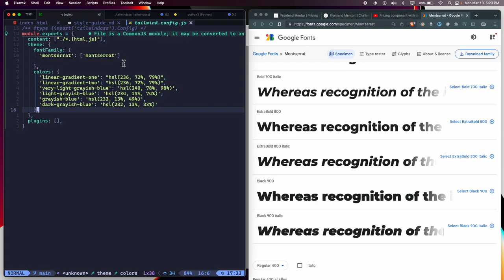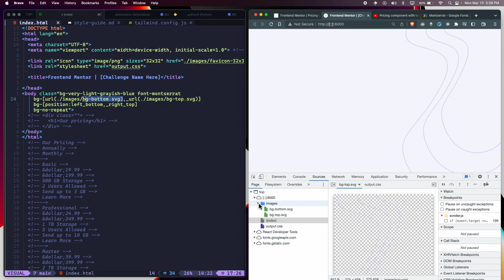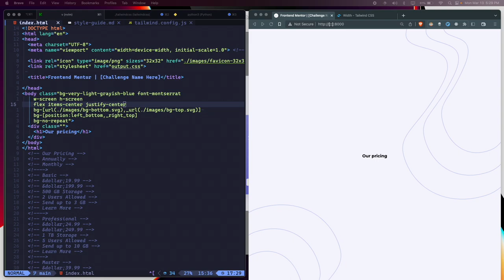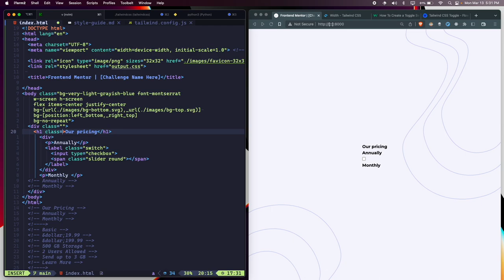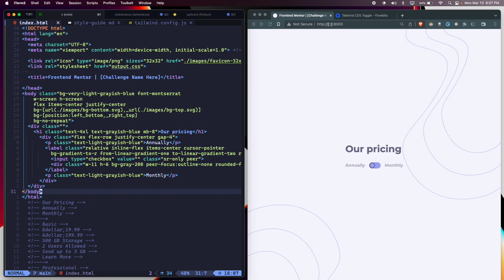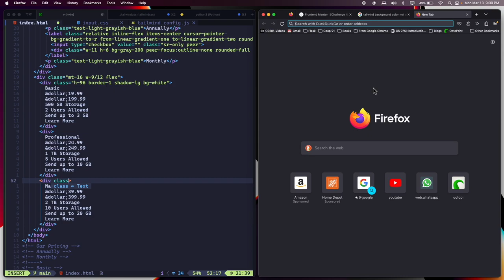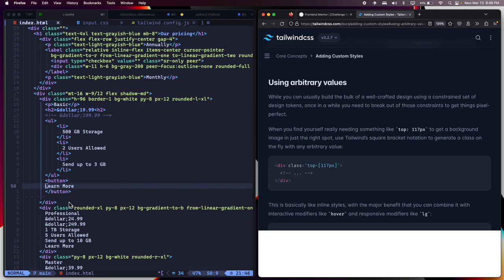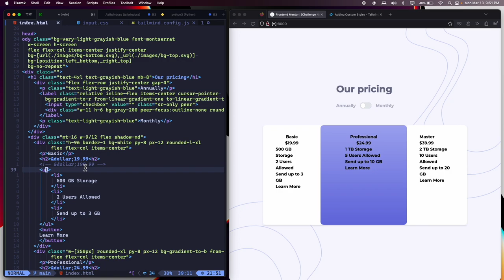Pricing Component - Frontend Mentor Challenge (Part-1)